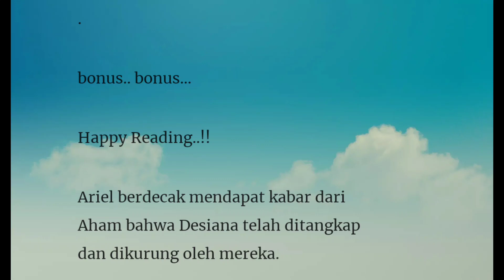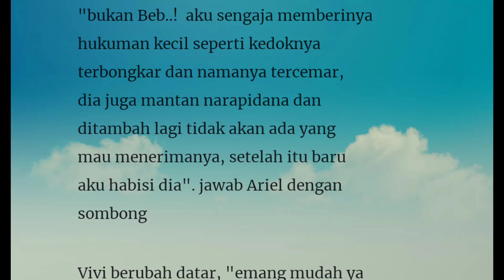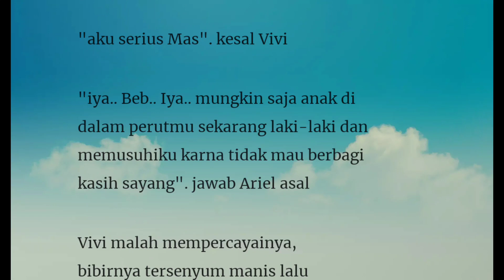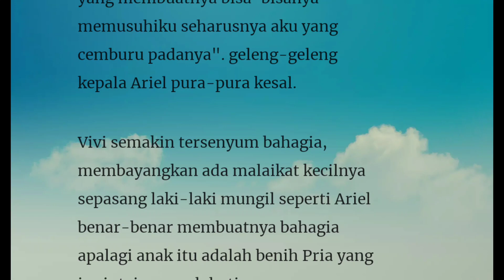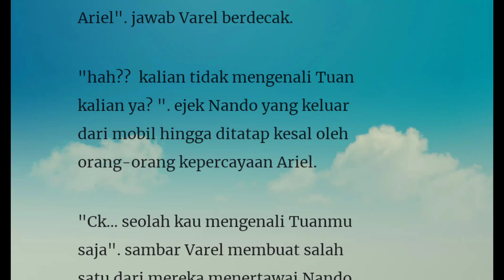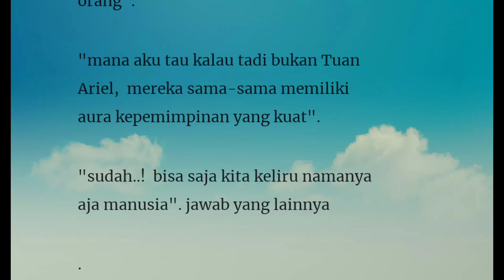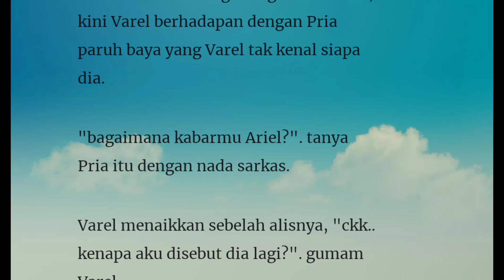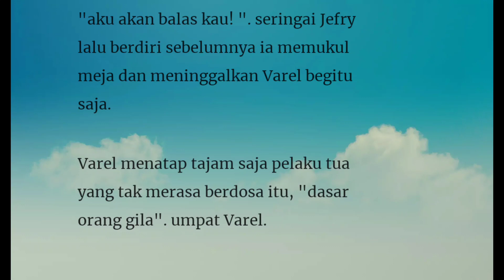Episode 158" Salah Mengira"